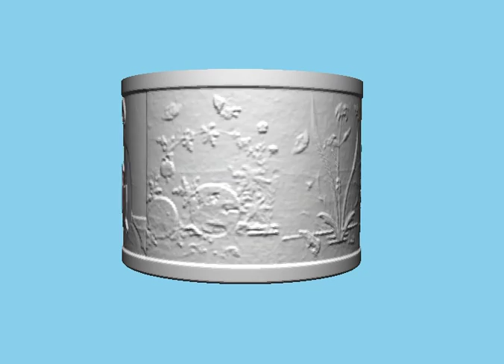2016.01.27 ‪#‎신사임당‬ ‪#‎초충도‬ ‪#‎草蟲圖‬ ‪#‎이미지‬ ‪#‎편집‬ ‪#‎둥근전등갓‬ ‪#‎조명‬3D모델링 하여 보았습니다. 정말 멋이 있나요?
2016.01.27 신사임당 초충도 草蟲圖 이미지 편집 둥근전등갓 조명 3D모델링 하여 보았습니다. 정말 멋이 있나요?